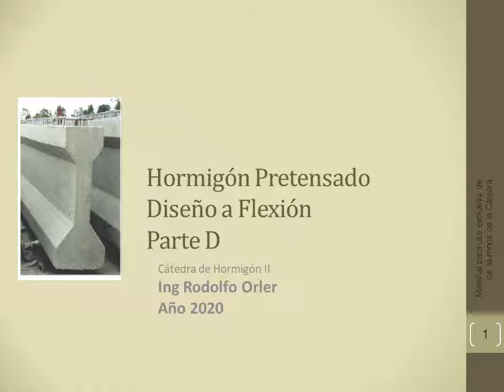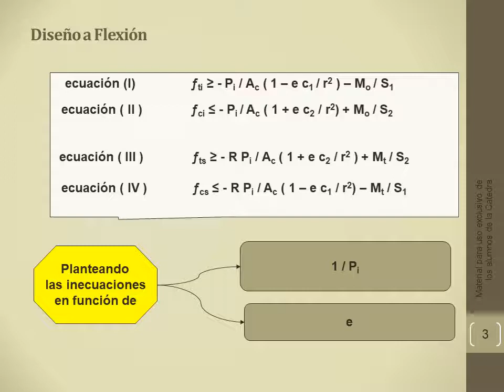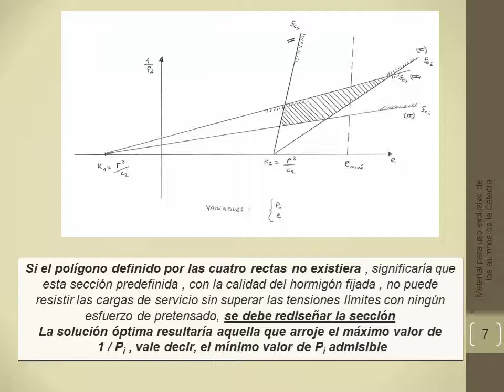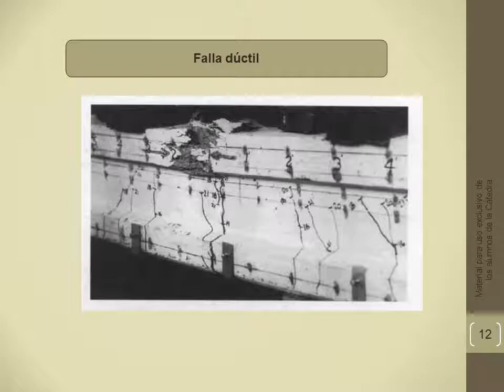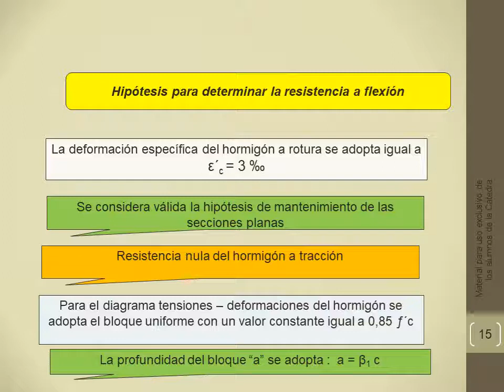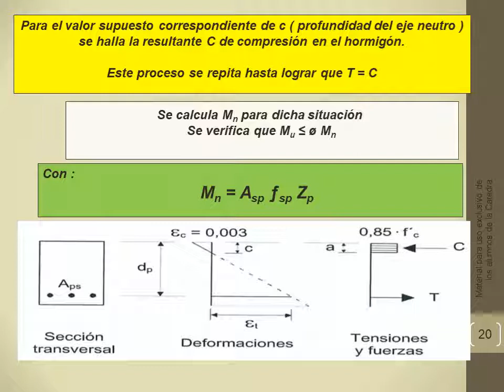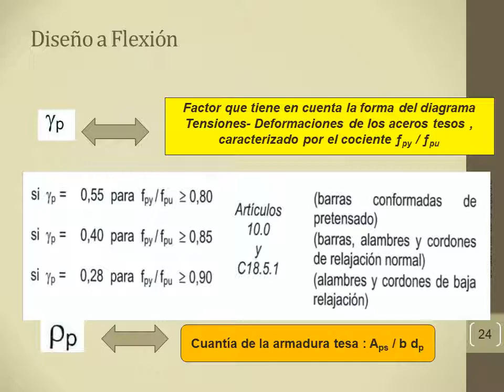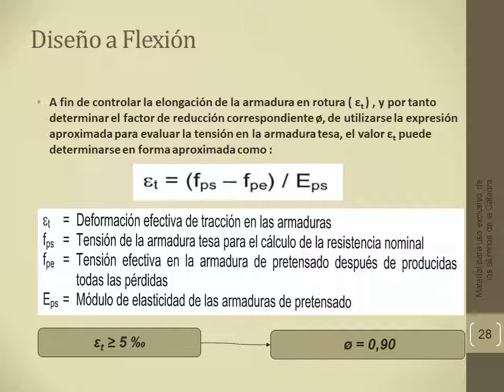flexión en Hormigón Pretensado Parte D ok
teoría verificación a rotura